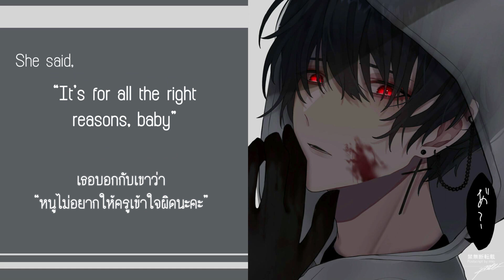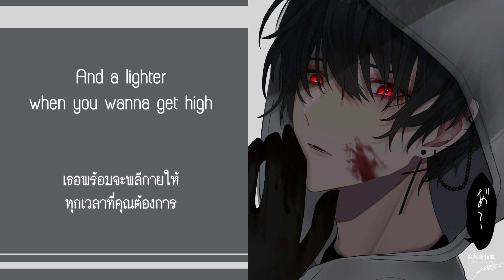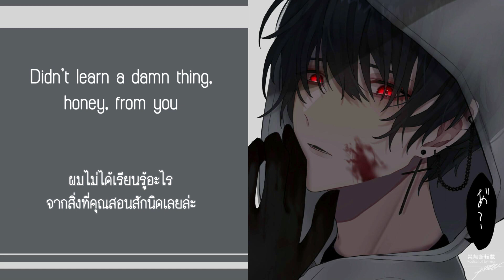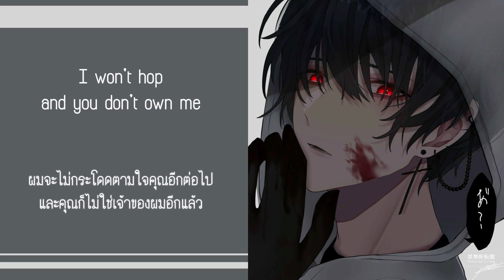Nightcore - Teacher’s Pet [Male Version] [Thai sub]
Original Artist : Melanie Martinez

Pet นอกจากจะแปลว่า “สัตว์เลี้ยง” ในบริบทนี้สามารถแปลว่า คนโปรด หรือสิ่งอันเป็นที่รักได้ด้วยครับ

เพลงนี้ตีความไปทางด้านปัญหามือที่สามในสังคม ซึ่งผมรู้สึกว่าเพลงนี้แสดงการเสียดสีถึงความไม่เหมาะสมได้ดีเลยทีเดียวครับ

ใครมีความคิดเห็นยังไงก็มาแชร์กันได้นะครับ

ป.ล. สรรพนามเยอะหน่อยนะครับ เพราะตัวละครมีอยู่ 3 คน (คำว่าคุณ และคำว่า เขา หมายถึง ครู นะครับ เป็นคนเดียวกันแค่มองในบริบทที่แตกต่างกัน) ถ้างงก็ลองอ่านซับไปพร้อมเนื้อเพลงภาษาอังกฤษดูนะครับ หรือดูที่เครื่องหมายคำพูดเอาก็ได้ครับ

// ขอบคุณสำหรับทุกๆ คอมเมนต์นะครับ
// ผิดพลาดประการใดต้องขออภัยด้วยครับ ขอบคุณสำหรับยอดไลค์ กำลังใจ และ subscribe นะครับ :)